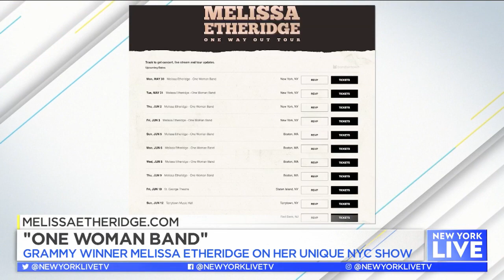Melissa Etheridge Is A 'One Woman Band' | New York Live TV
Grammy winner Melissa Etheridge tells Joelle Garguilo about her unique show at City Winery.